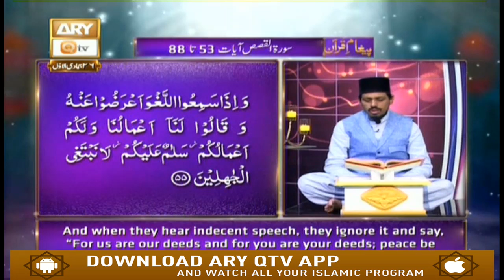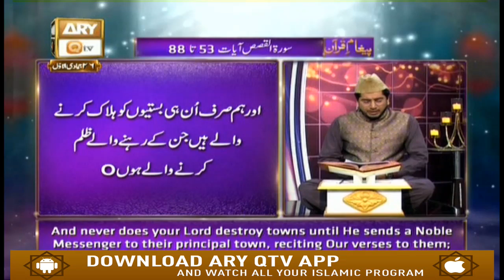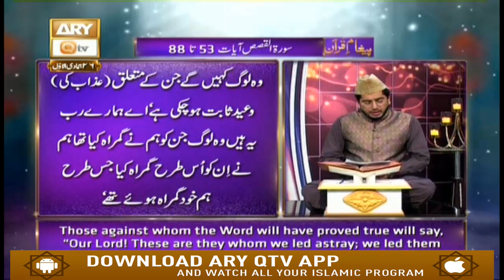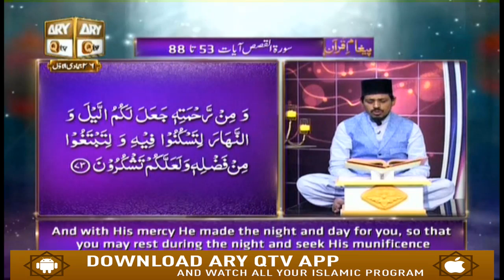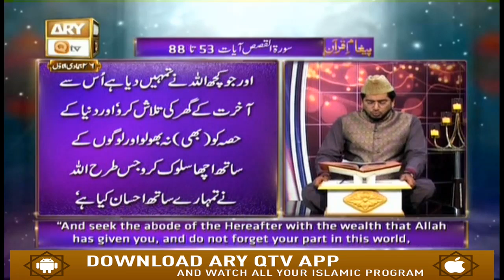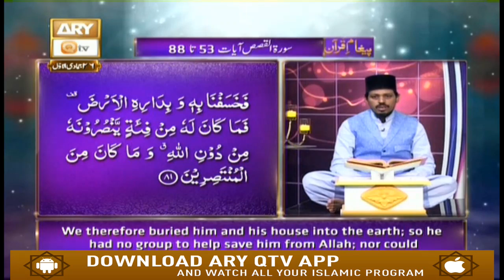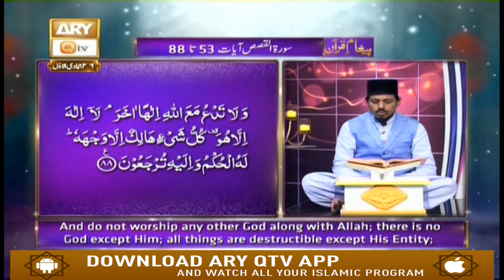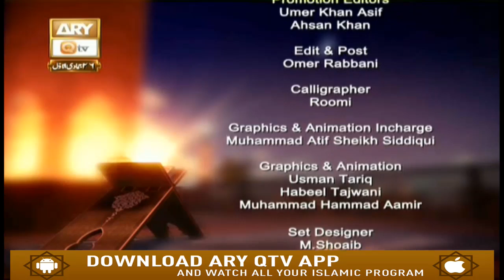Paigham-e-Quran - 2nd February 2019 - ARY Qtv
Paigham-e-Quran

Todays Topic :Allah Made Hell Or Heaven For Human Beings Now Its Up To Us Where We Want To Go And How .

Host : RAEES AHMED
Guests : ALLAMA MUFTI MUHAMMAD ISMAIL NOORANI, QARI NOMAN NAEEMI.